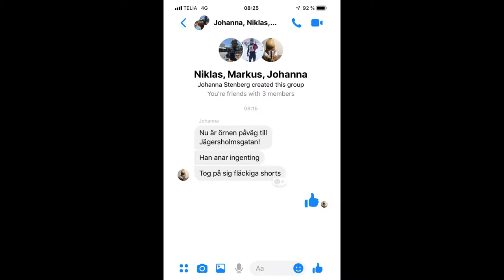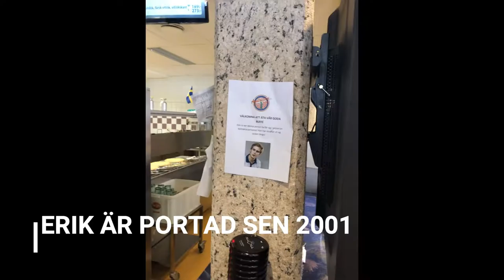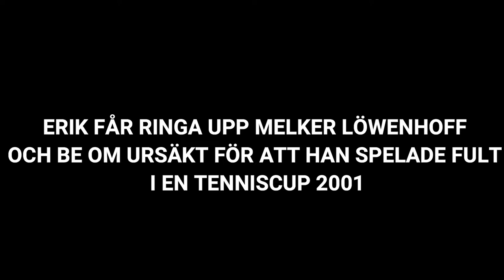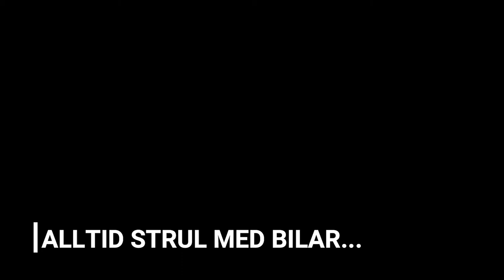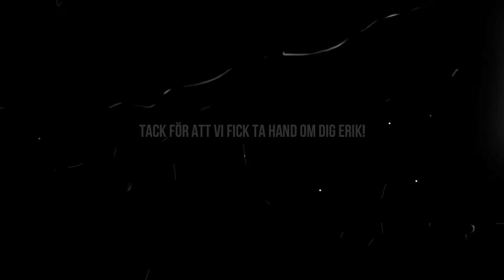Eriks svensexa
Erik äter banan!